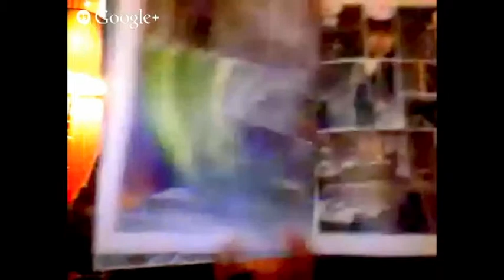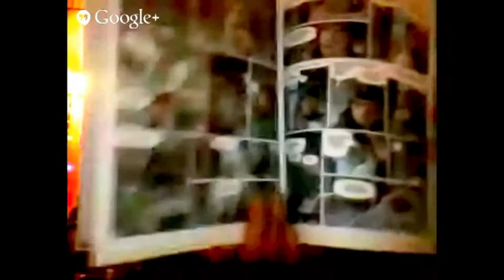ESTACIÓN 16 de Hermann y Yves H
ESTACIÓN 16, Hermann y Yves H (ECC)